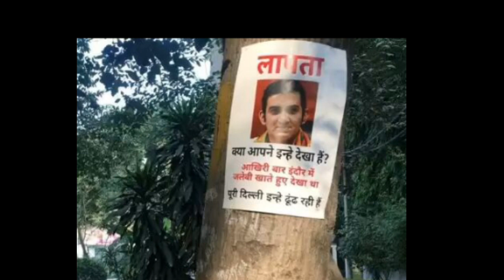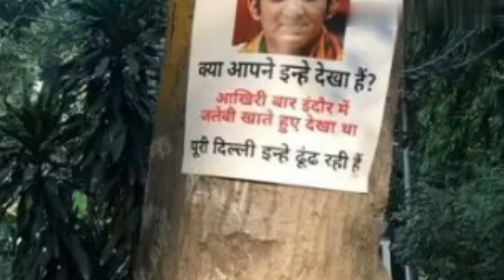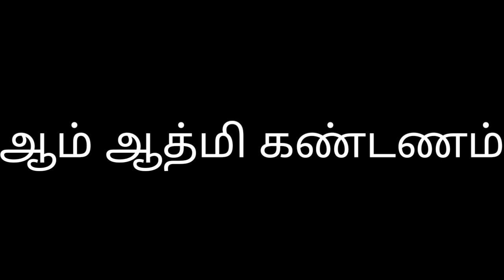காணவில்லை கெளதம் கம்பீரை !! ஒட்டப்பட்டுள்ள போஸ்டரால் பரபரப்பு || GOWTHAM GAMBHIR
THIS VIDEO TELLS ABOUT GOWTHAM GAMBHIR WHO IS MEMBER OF PARLIAMENT IN DELHI CONSTITUENCY